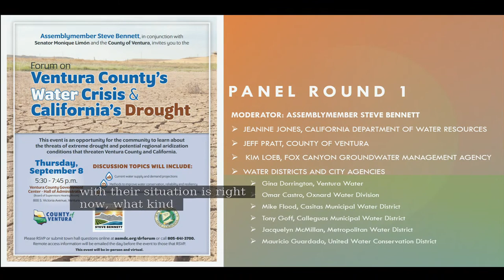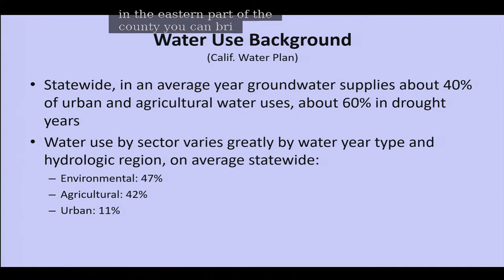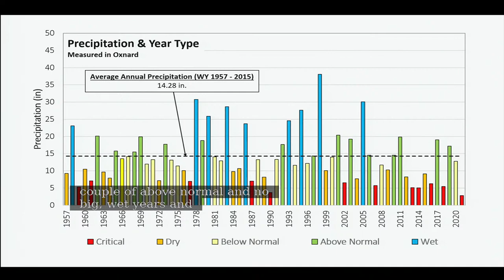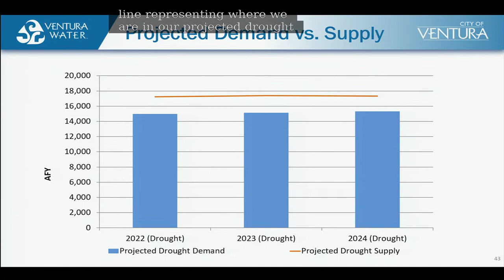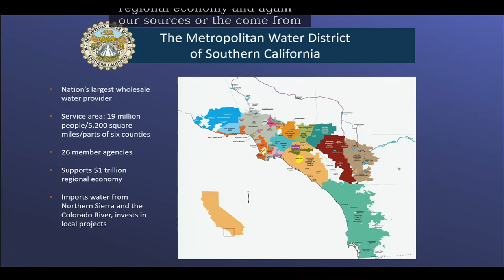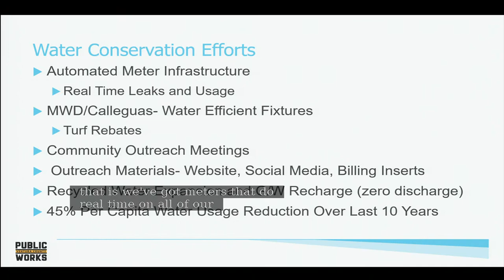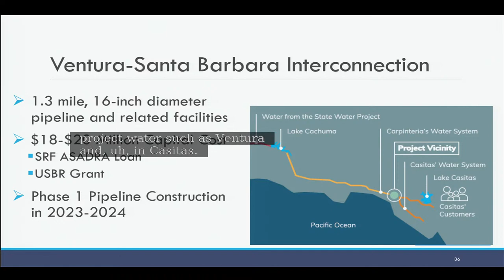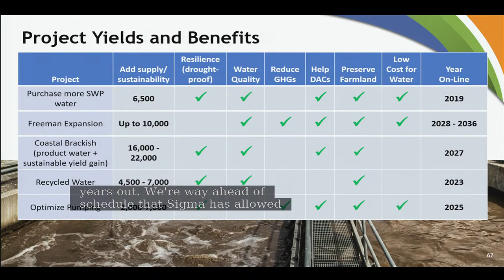California’s Drought Conditions and Local Response Forum Hosted by Steve Bennett